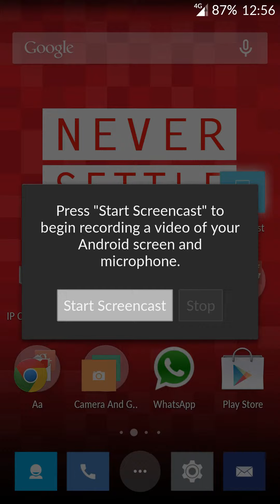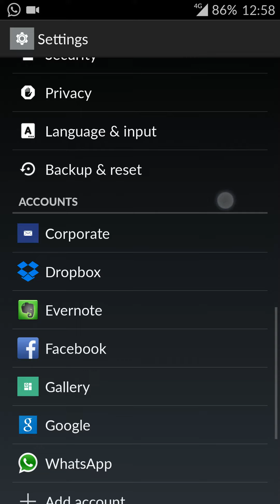My one plus one 介面